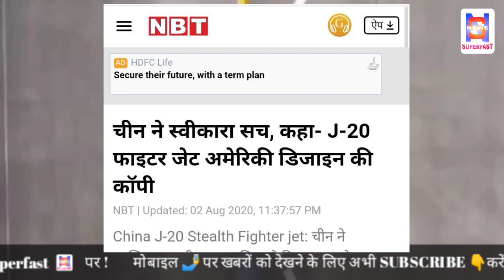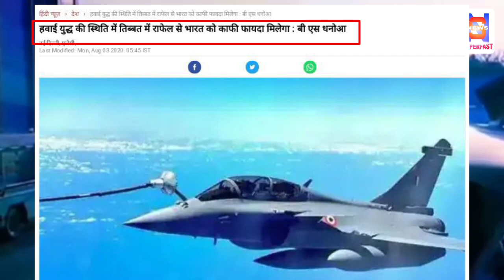हवाई युद्ध की स्थिति में तिब्बत में राफेल से भारत को काफी फायदा मिलेगा ,बी एस धनोआ !